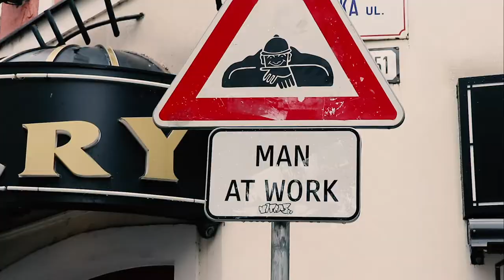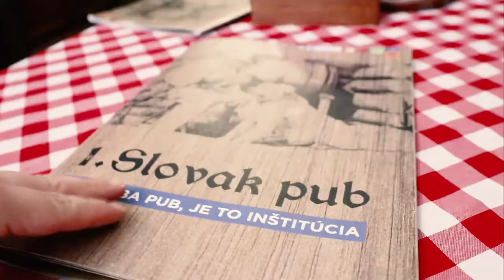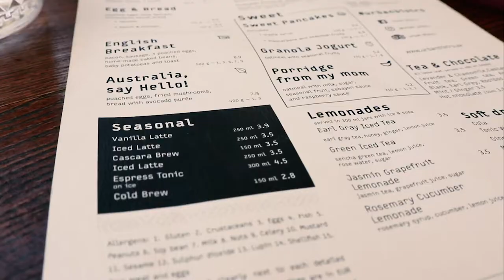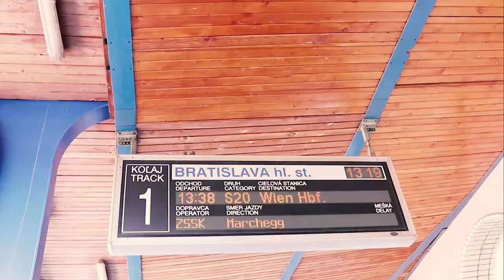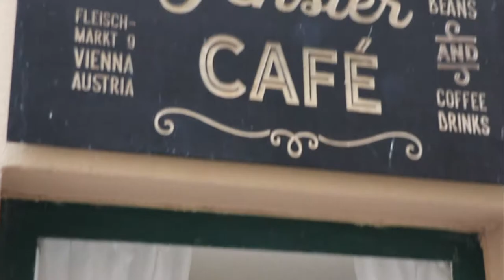City Break in Bratislava and Vienna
We started the beginning of our Europe break this summer with two city stops in Bratislava and Vienna. We didn't know much about Bratislava before arriving but it's a cool city with some beautiful buildings and good food. We then took the train on to Vienna, a city we knew a lot about in comparison but it lived up to all the hype! See what we get up to in these two cities over three days.

Next up: Road trip from Vienna to Germany...

Video filmed on Canon M5
Edited using Premier Pro

The Little Backpacker

I'm Jodie a part-time travel blogger and adventurer.